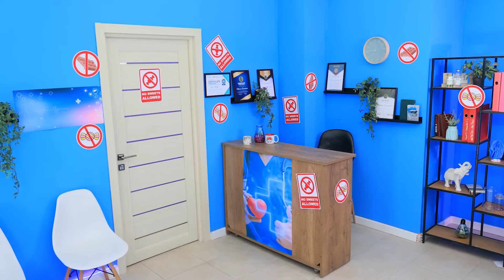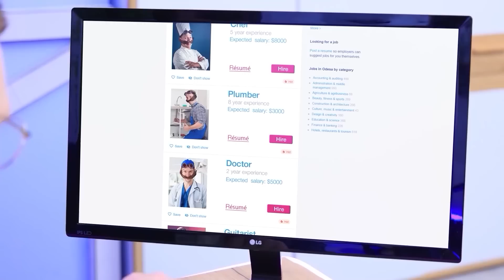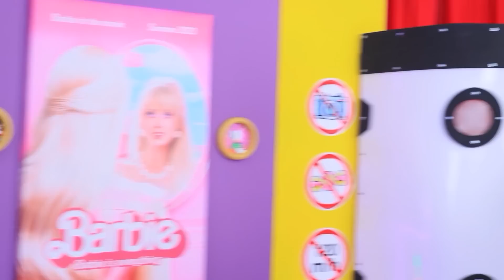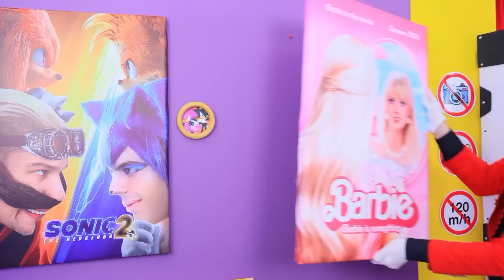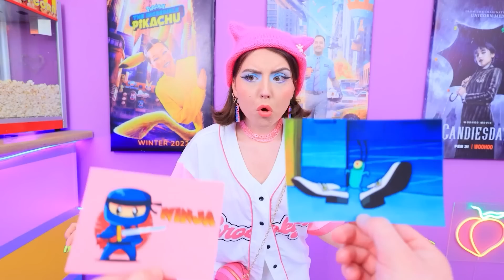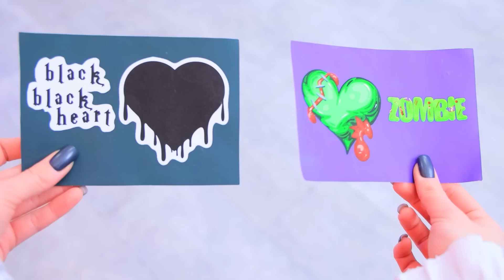Cara Menyelundupkan Permen Ke Rumah Sakit! Tips Dan Trik Mengasuh Anak!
Tonton video terbaru | Aktifkan SEMUA pemberitahuan
Hai, temukan ide-ide baru tentang Cara Menyelundupkan Permen ke Rumah Sakit! Ada juga Tips dan Trik Mengasuh anak!